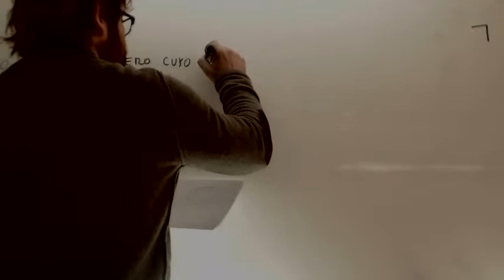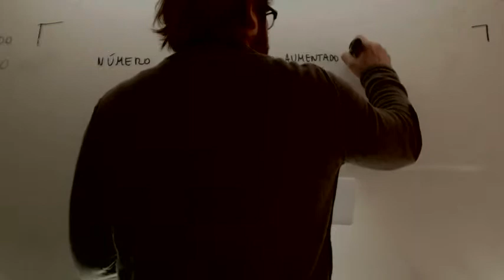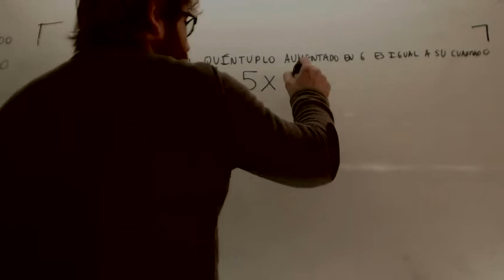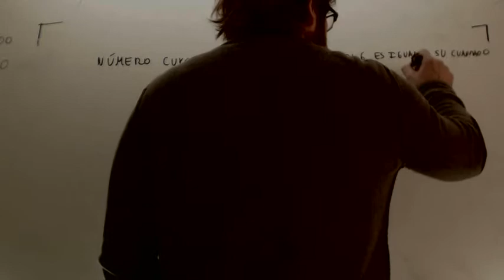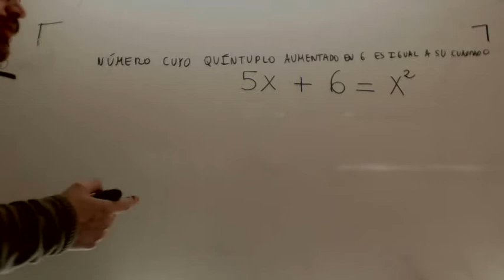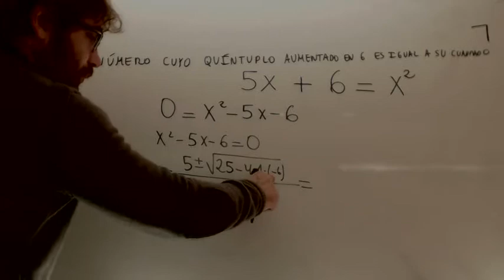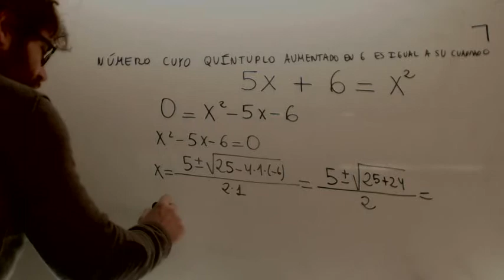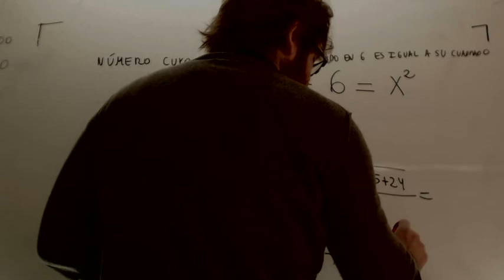Problemas de ecuaciones de segundo grado 01 Matematicas Acceso CFGS Academia Usero Estepona